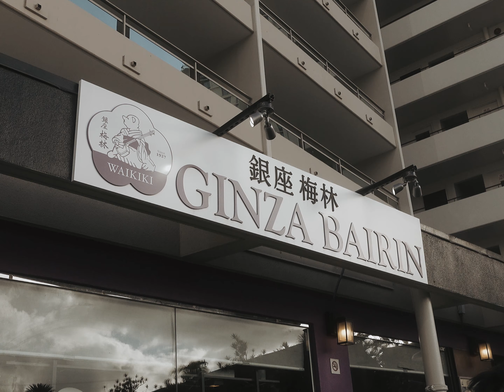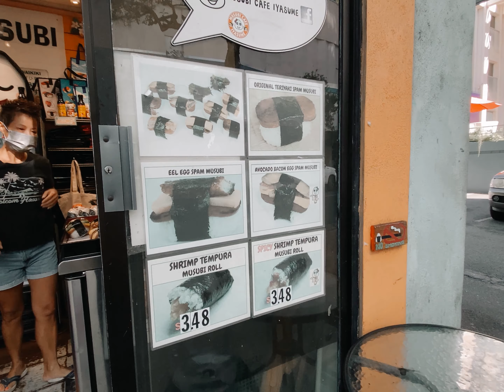A Hawaii Vlog | Ginza Bairin, Honolulu Shopping, Beach Time, and Attending Cousin's Wedding!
the land of alohas

Onion - Lukrembo
On and On - Sekko